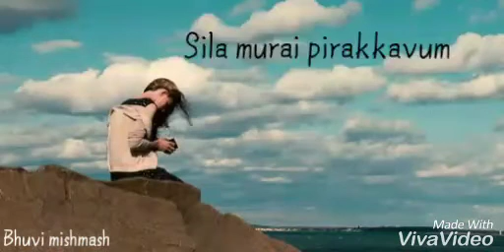Oru kannil neer kasiya what's app status | Miss you what's app status for girls